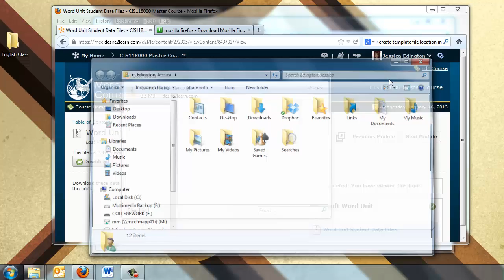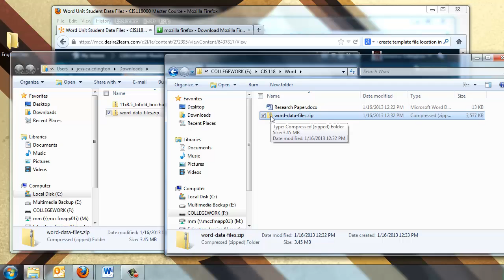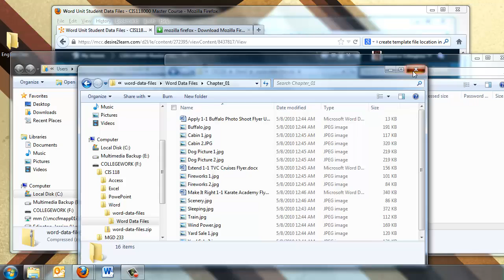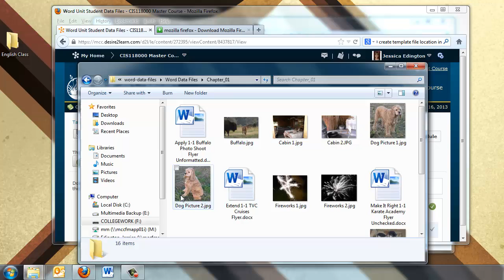Downloading Student Data Files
How to download the student data files you will need to get your work done in CIS 118